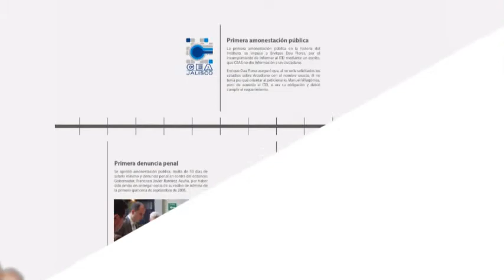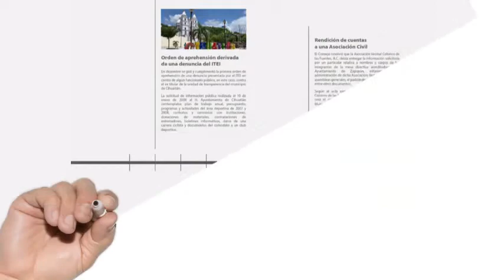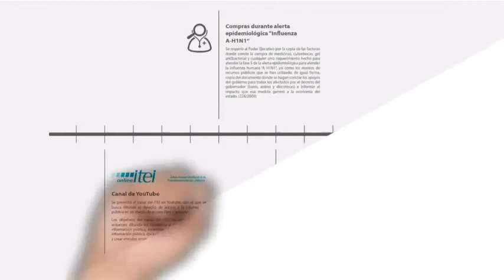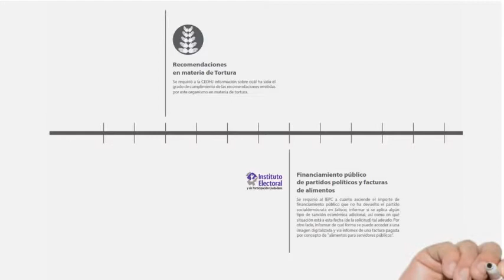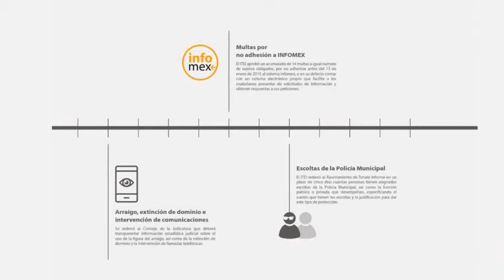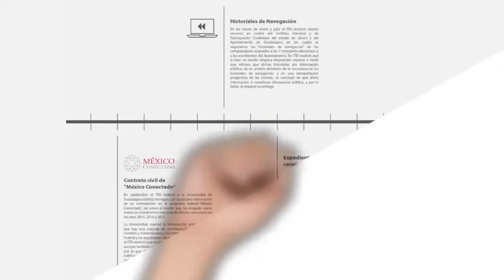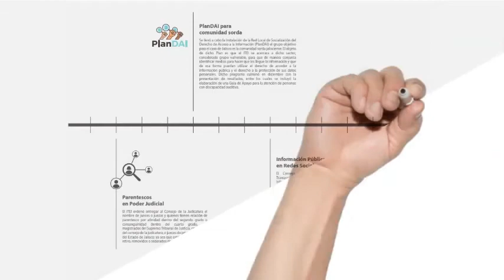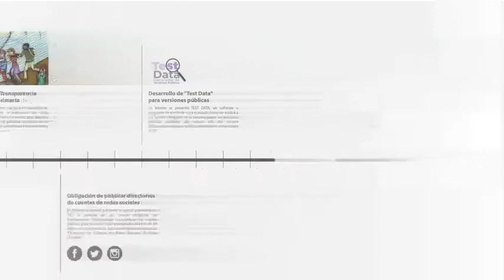Presentación Caja de Cristal